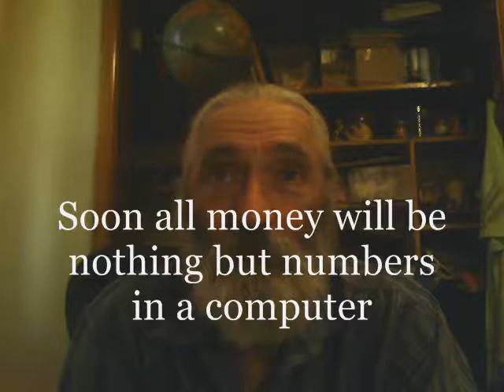Occupy your mind, My 2 cents Rant.wmv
I have mixed feelings about the occupy movement.